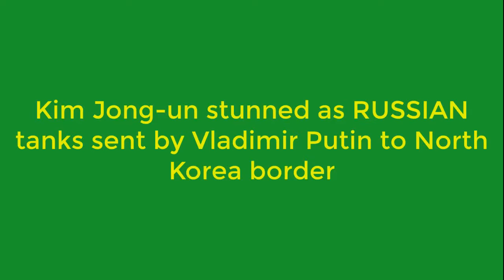WW3 SHOCKING! U.N STUNNED AS NORTH KOREA BORDER RECIEVES RUSSIA WEAPONS.--- WAR NEWS